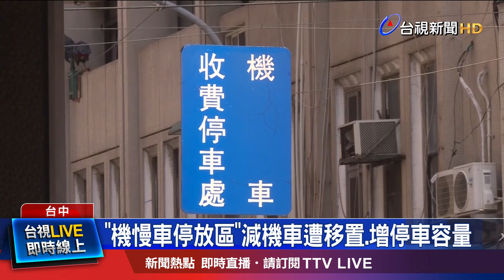「機慢車停放區」減機車遭移置.增停車容量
台中市中區，最近出現非常奇特的停車格，有的甚至比汽車格還{要}大，原來是台中市政府，{為了增加機車停車空間，}規劃17處「機慢車停放區」，方便大小不一的機車停放，不過開車族要注意，{就有駕駛}誤停{而}會被開罰！